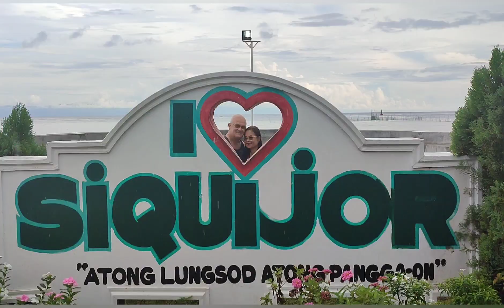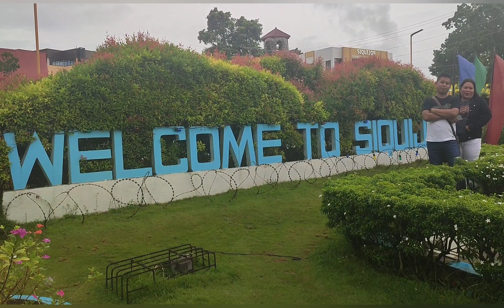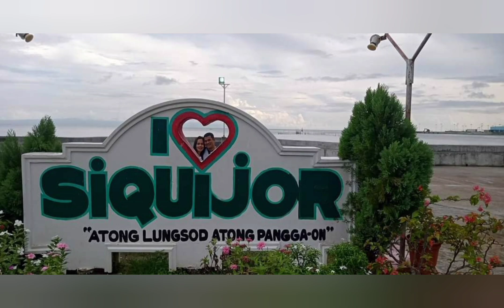I LOVE SIQUIJOR ❤️❤️❤️